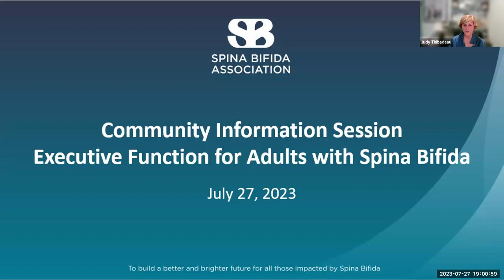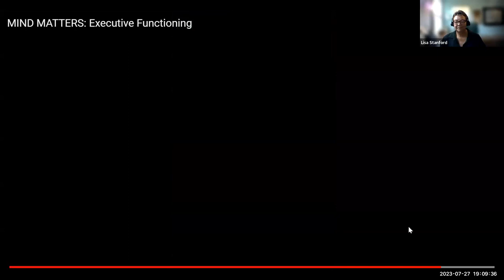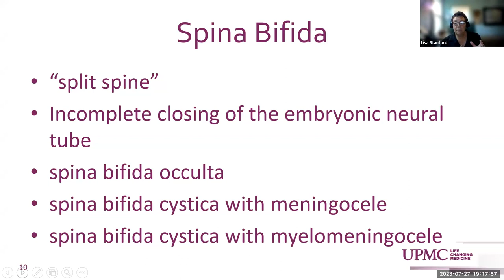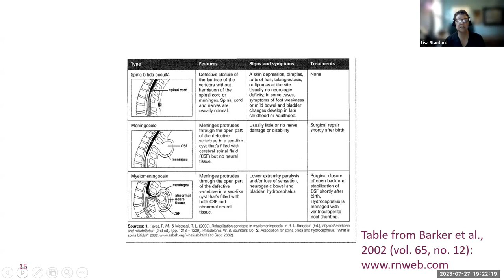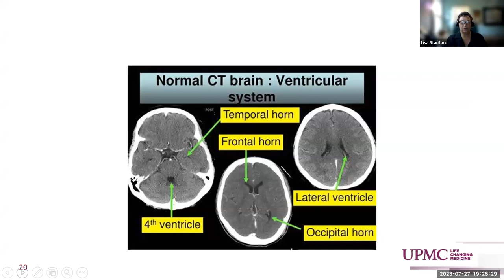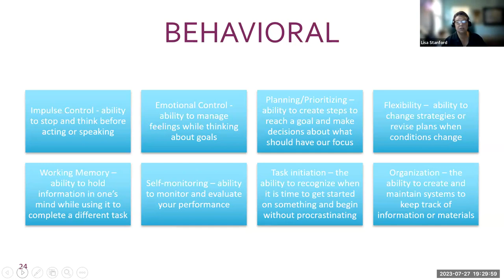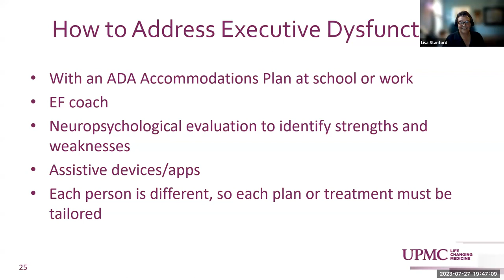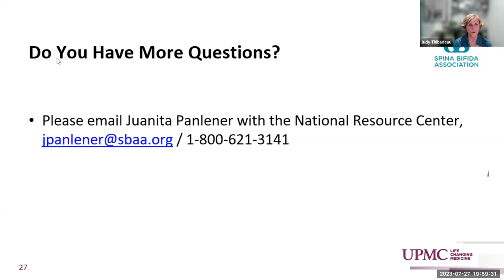Executive Function for Adults with Spina Bifida - Spina Bifida Community Information Session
We often hear about executive function — planning ahead, exercising self-control, being able to understand and follow tasks that require multiple steps, being able to focus despite distractions — in relation to children with Spina Bifida. But executive function is just as important as children age into adulthood. The Spina Bifida Association is pleased to host a presentation by Lisa D. Stanford, PhD, ABPP. Dr. Stanford is a neuropsychologist with the University of Pittsburgh Medical Center (UPMC) Adult Spina Bifida Clinic, and professor at the UPMC Department of Physical Medicine and Rehabilitation. In this presentation Dr. Stanford discusses: executive function and what it means for adults with Spina Bifida, how executive dysfunction might manifest itself in adults with Spina Bifida, and how it could affect them at work, in school, at home, and in relationships, and how adults with Spina Bifida can work to develop or improve their executive functioning ability.